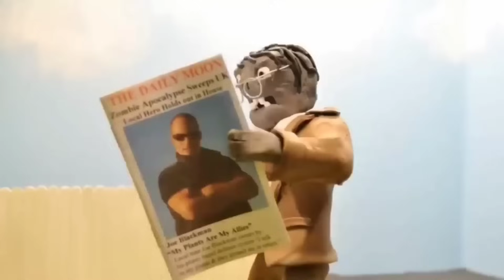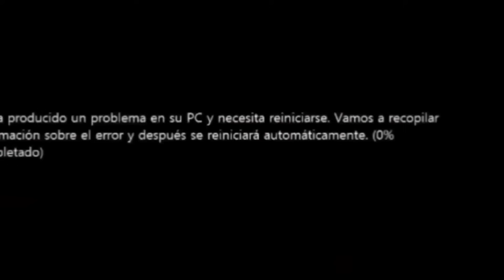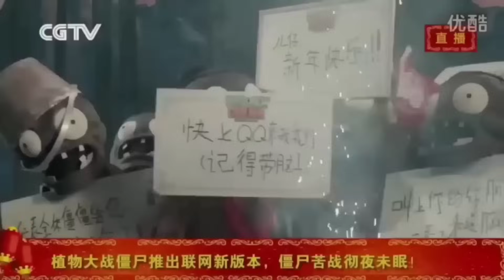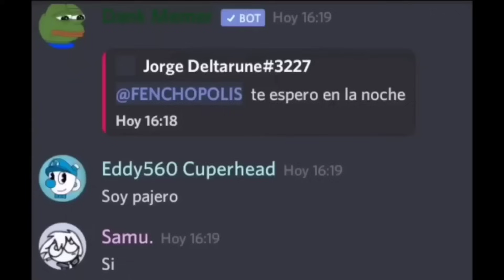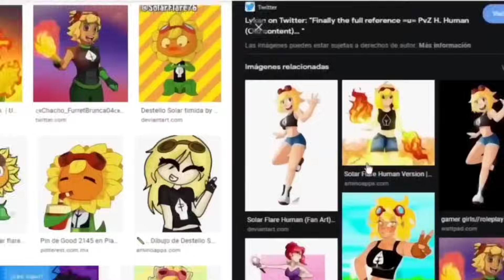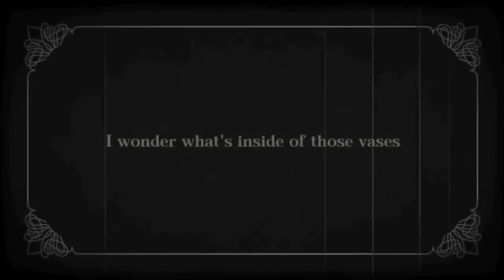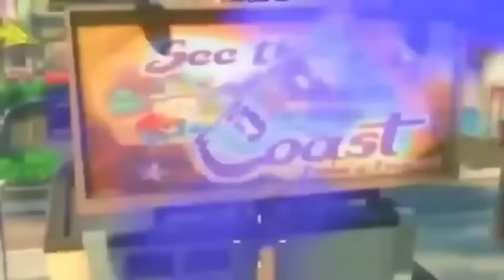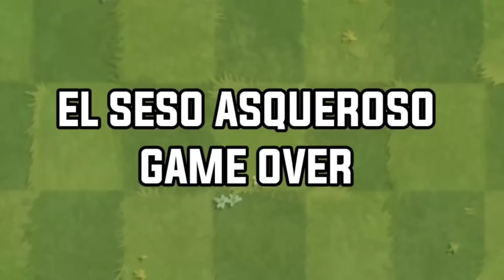+40 COSAS de Plantas Vs Zombies que nos TRAUMÓ en la INFANCIA (PVZ 1 y PVZ 2)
En esta ocasión les traigo un vídeo recopilatorio sobre 40 cosas de plants vs zombies que nos Traumó en la infancia..
Este vídeo recopilatorio se centra en todas las cosas que nos han traumado durante la infancia en PvZ.

Espero que este vídeo sea de su agrado :)